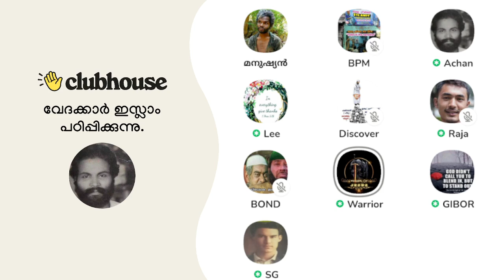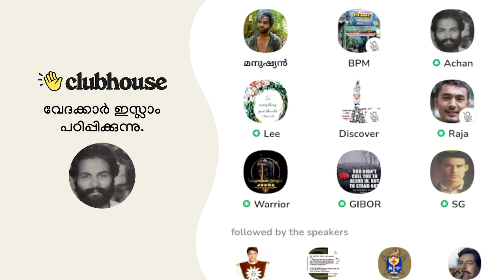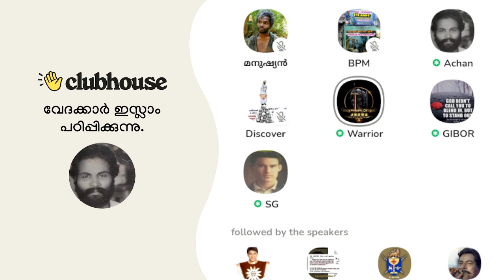ക്രിസ്ത്യാനികൾ എന്തിന് ഉപവസിക്കണം - Part 2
ക്രിസ്ത്യാനികൾ എന്തിന് ഉപവസിക്കണം - Part 2 | Clubhouse Malayalam Discussion